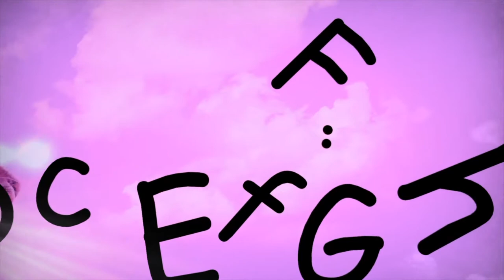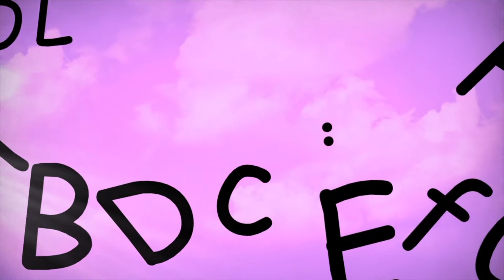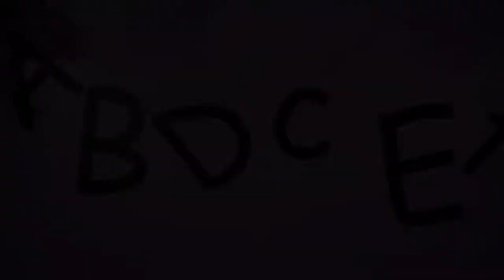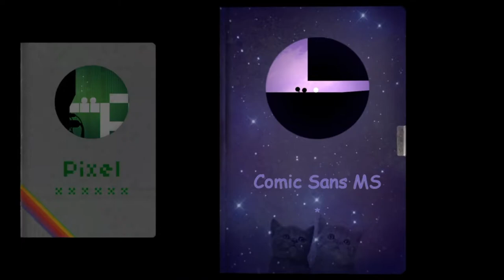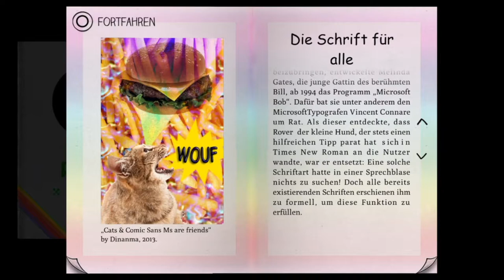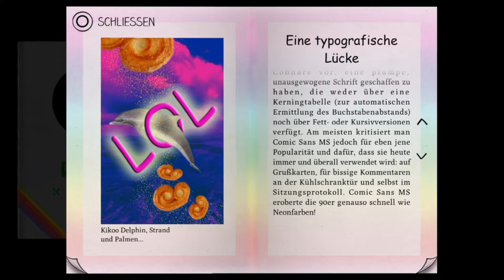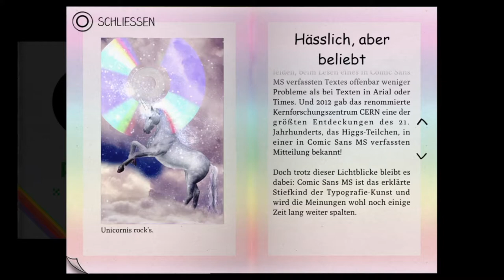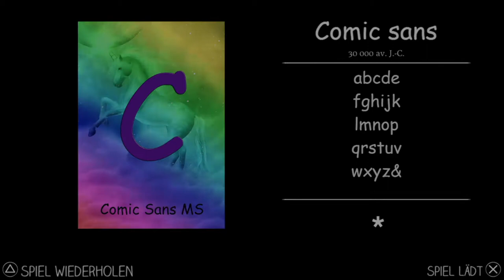Type:Rider PS4 Gameplay | #10 | Comic Sans MS 🈁 Deutsch / German Let´s Play [ENDE]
Heute: Die Schriftart Comic Sans MS.

MEINE LIVESTREAMS

RECHTLICHES